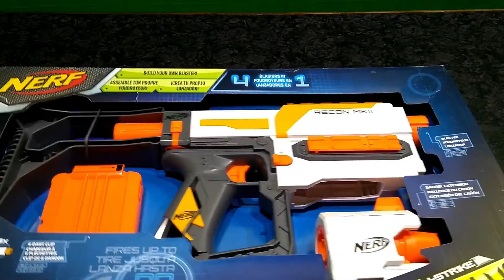5 Awesome Gaming Products Under Rs. 2000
These are five awesome budget gaming products that you can buy and entertain yourself.